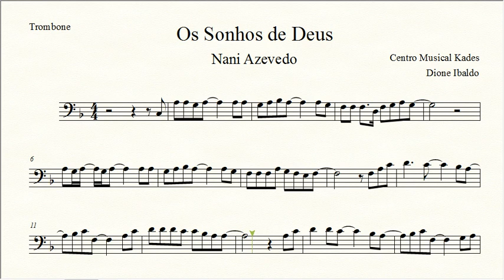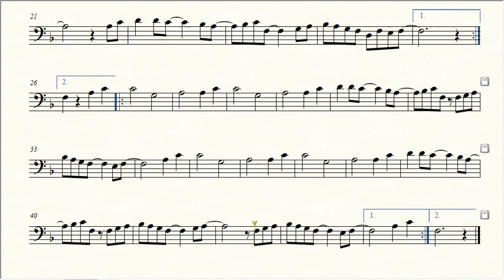Partitura OS SONHOS DE DEUS - Nani Azevedo - Trombone